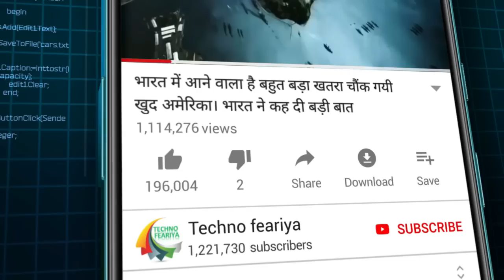अमेरिका भारत को देना चाहता है अपना बाहुबली Fighter AirCraft ..क्या है इसकी खासियत